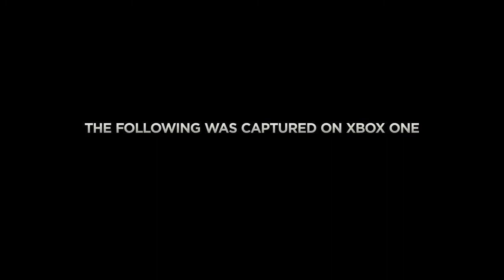Advanced Warfare but I play 2050s music in the background...